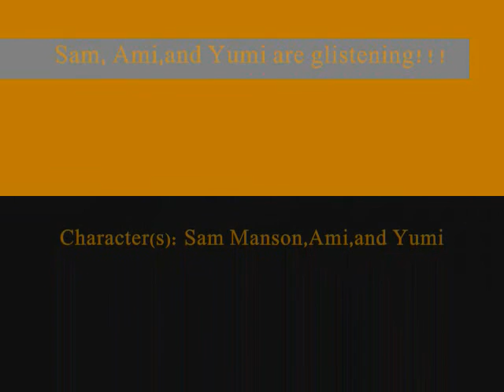Sam,Yumi,and Ami are glistening